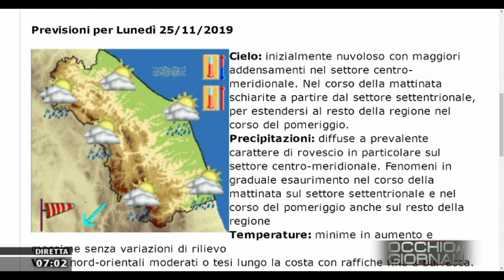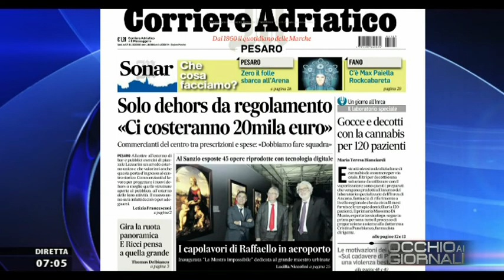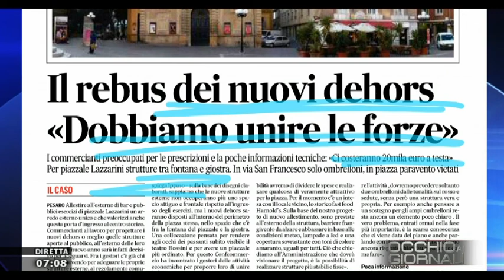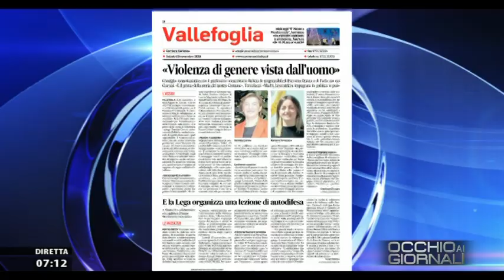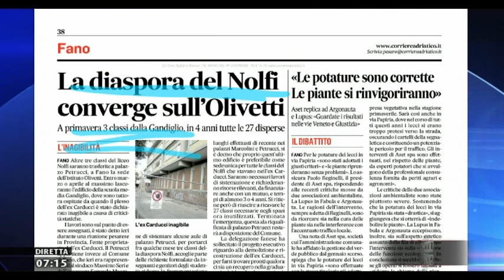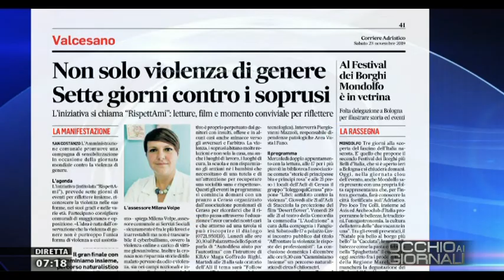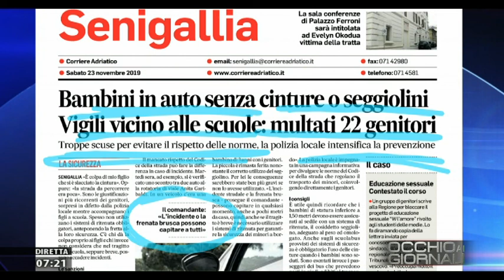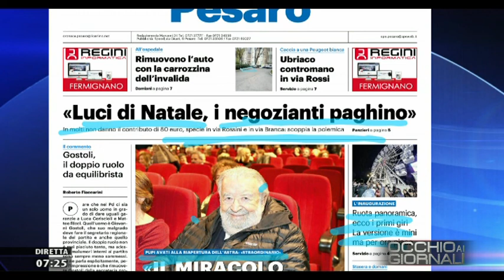Occhio ai Giornali 23 novembre 2019